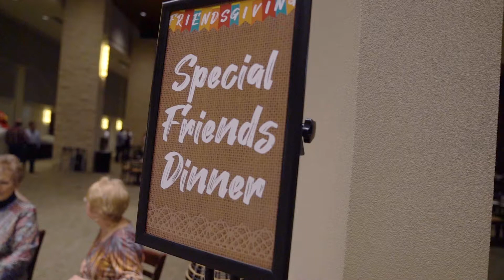Special Friendsgiving 2019